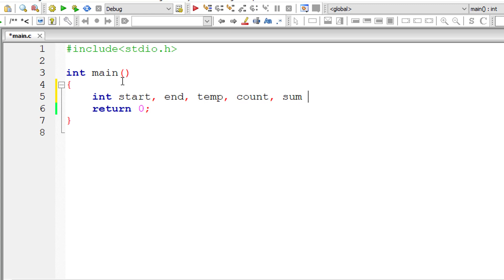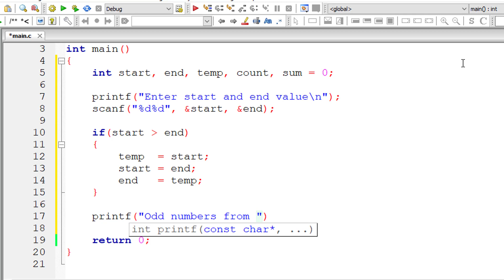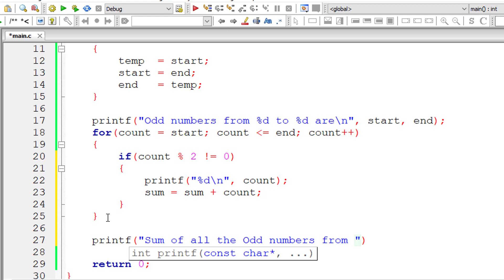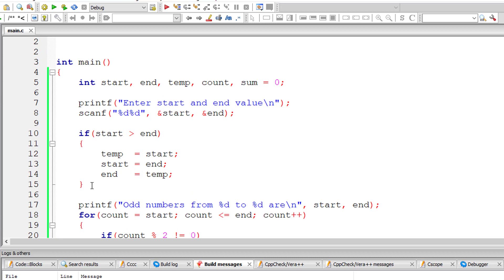C Program To Find Sum of All Odd Numbers Between Range, using For loop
Lets write a C program to find sum of all odd numbers between range or between 2 integers input by the user, using For loop.

Odd Number: An odd number is an integer that is not exactly divisible by 2.

For Example: 15 % 2 != 0. When we divide 15 by 2, it does not give a reminder of 0. So number 15 is an odd number.